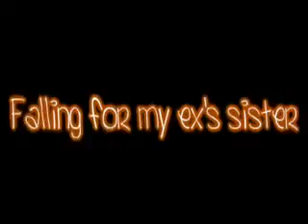Falling for my ex's sister ep.16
omg i felt the need to make this lol
Very exciting ep!
5 comments for the next on plzzz =P
thnx
On with the story.

Selena's POV

I looked around the corner and saw the most horrifying thing. Oh my god. Miley was screaming and i knew why.. I dont know what to do. My dad was. on the ground.She was standing over his body. She was now crying. What the hell happened? I ran out from the corner to my dad. Miley didnt even notice me. What happened? I asked wanting an answer.I dont know I came home and he was on the ground she said shedding more tears. I couldnt move. What was going to happen now? My phone suddenly vibrated on my pocket. I waas thinking should I answer it or not. I wasted to much time thinking so it stopped ringing. Mileys tears were slowly coming to a halt. I looked at her then back to my dad. Dont worry only about 3 minutes had passed. I finally came to my senses and grabbed miley off of my dad. She looked at me. help get dad to the car I said quickly. I knew she understood. We both helped my dad up and went to the door. I opened it trying not to drop my dad. When the door swung open I saw something shocking! Nick?? He looked confused. what are you doing standing there help us no questions asked he ran toward us and helped. We put dad in the car and miley sat with him. I got into the drivers seat. Nick sat in the passangers. I drove off. Faster than I had ever drove in my life. I didnt care if I got a ticket. It didnt matter at the mintue. We got to the hospital. By then miley was having a panic attack.

Nobodys POV

Selena:*walking around*
Miley:*sitting down staring into space*
Nick:*confused still*
Selena:I wonder how dad is
Miley:me too
Nick:I have no idea what is going on
Selena:I mean why would he be on the floor I out him on the couch
Nick:im soo confused
Miley:you did when?
Selena:15 minutes before you came home
Miley:oh
Selena:nick
Nick:yeah
Selena:can you give me and miley so privacy
Nick:yeah sure*leaves*
Miley:im sorry sel I should have been a better sister to you
Selena:no its ok
Miley:no its not sel
Selena:miley im fine I never really liked nick I was just too into character
Miley:sel its my fault I shouldnt of asked you to do this I was being a total bitch
Selena:no not a total bitch
Miley:*laughs*
Selena:*laughs*
Miley:you dont have to do this anymore
Selena:I noe but I want to you really like nick soo Ill cheat on him but first I have to get him to ask me to be his girlfriend*laughs*
Miley:well yeah
Selena: *smiles*
Miley:*hugs her*
Selena:*hugs back*
Nick:*comes back*awww
Sel & miley:shut up
Nick:fine haha
Nurse: Familey of Richard Gomez
Selena:over here
Miley:how is he?
Nick:what happened?
Nurse:he is unconsious at the moment and we dont know what happened yet
Selena:oh
Nurse:*leaves*
Miley:sel its going to be ok
Nick:yea
Selena:*smiles at him*

Selenas POV

I cant believe I am going to go through with this plan. I really like nick. Ughhh but I love miley too much. She is my sister. Ughhhh! Ok my head says to go with nick. My heart says to go with nick. My brain says go with miley. Damn im going to go with my brain. If I lose nick I dont give a crap. Well I do but it doesnt matter. My head is so mixed up right now. Dad messed me up. I hope he gets better though.

thnx for reading =D